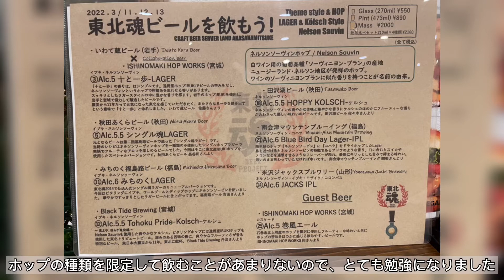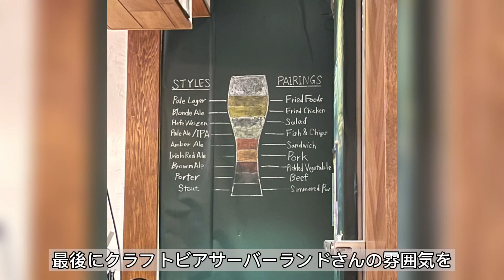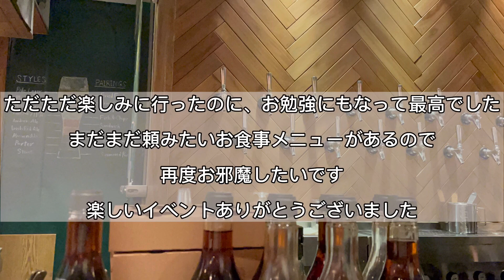vlog 東北魂ビアイベントに行ってきました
初vlogです。
久々にビアバー&ビアイベントにお邪魔してきました。少しでも雰囲気が伝わると嬉しいです。

▶︎クラフトビアサーバーランド赤坂見附店様